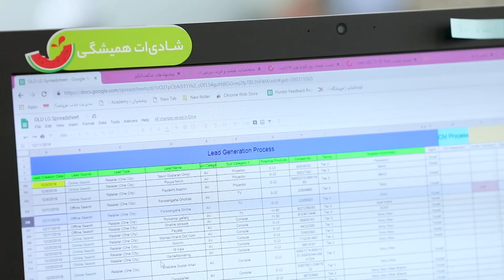آینده اینجاست ...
زندگی در دیجی‌کالا و بودنمون در کنار هم این شکلیه. ما فکر می‌کنیم آینده اینجاست.